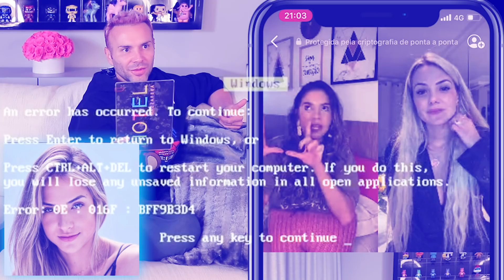GIZELLY E MARCELA: PPP SÓ PEGA QUEM A OUTRA TAMBÉM PEGAR!!!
Marcela McGowan e Gizelly Bicalho no Pego, Penso ou Passo Especial Acordo: Uma só pode pegar se a outra também quiser.